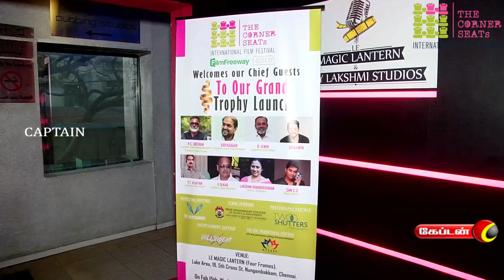The Corner Seats International Film Festival Full Show | Captain tv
The Corner Seats International Film Festival | Captain tv